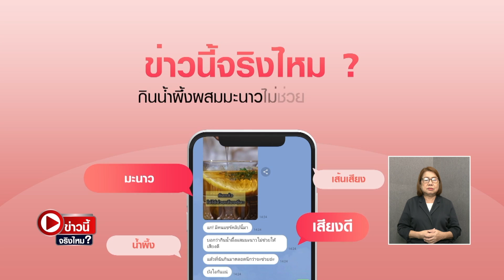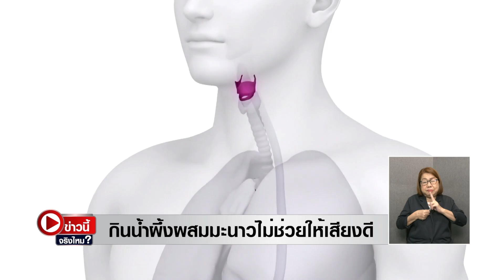ข่าวนี้จริงไหม? กินน้ำผึ้งผสมมะนาวไม่ช่วยให้เสียงดี | TNN ข่าวเที่ยง | 25-8-66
อยู่กับประเด็นเรื่องสุขภาพสำหรับคนที่อยากจะดูแลเส้นเสียง ข่าวนี้จริงไหม จะพาไปไขคำตอบว่า "กินน้ำผึ้งผสมมะนาวไม่ช่วยทำให้เสียงดี จริงไหม"